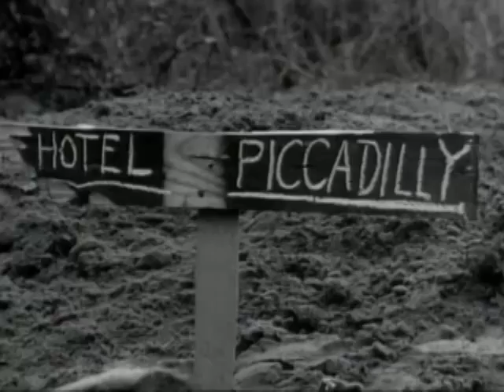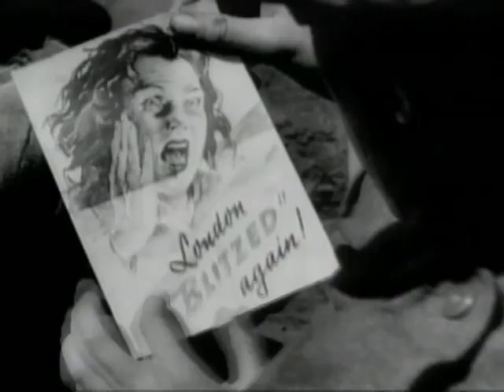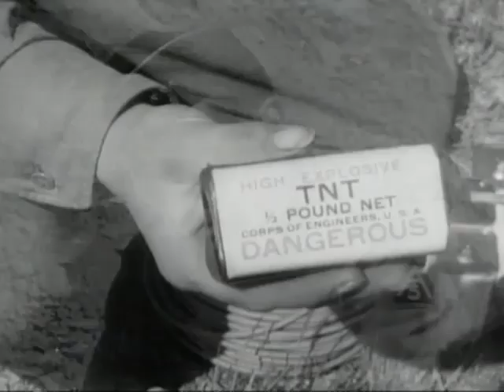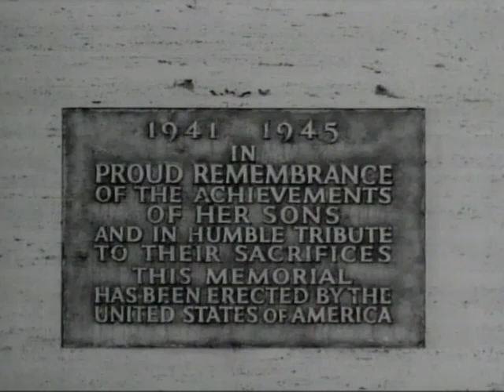Beachhead Anzio on D-Day - World War II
Informative look at the heroic establishment of the beachhead at Anzio Beach in Italy on D-Day during World War II.

U.S. Army / Department of Defense film

USA Patriotism!